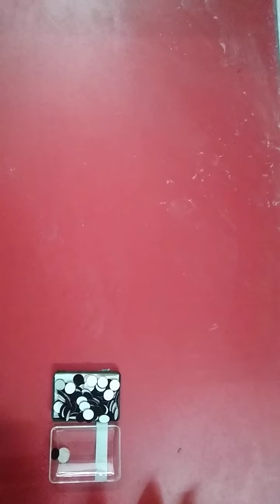gyanpathschool ધોરણ- 1 ગણિત activity